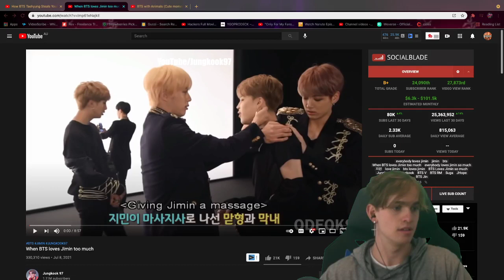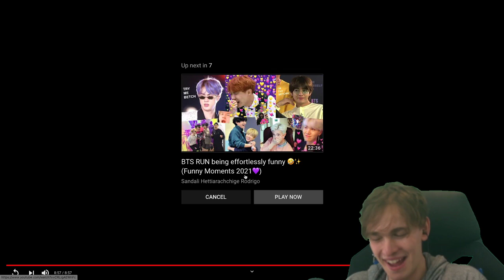When BTS loves Jimin too much Reaction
Kpop Earrings If u like the shirt check it out

Ignore:

When BTS loves Jimin too much